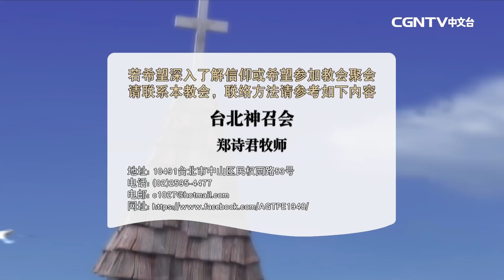神比你想的還要大 11 - 鄭詩君牧師【話語之泉】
主講者：鄭詩君牧師（基督教台北神召會）

【話語之泉】此節目是十分鐘信息節目。

話語之泉週一至週五播出 鄭詩君牧師【週四播出】